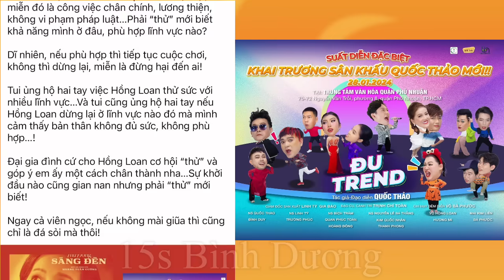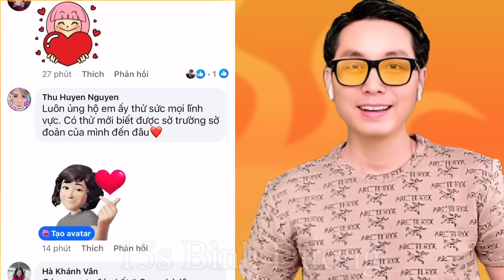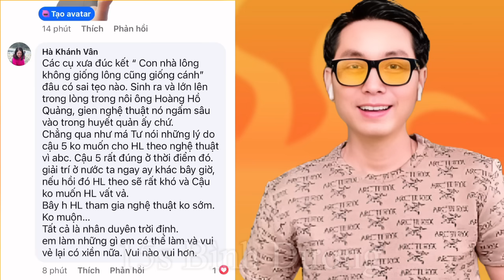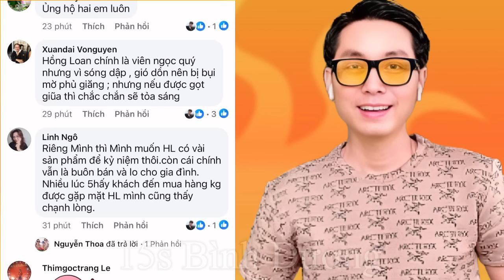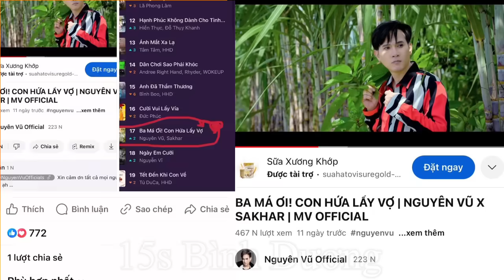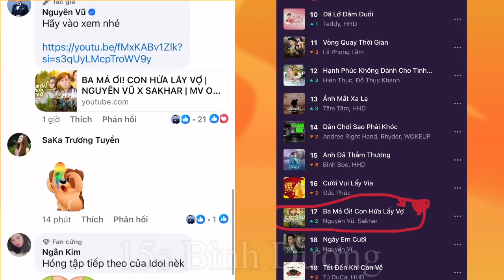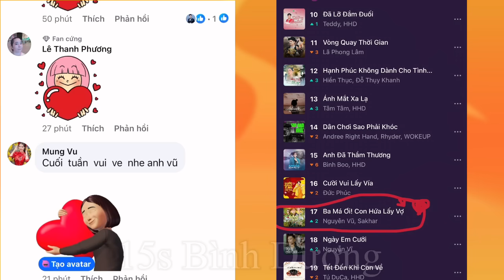Tin Buổi Chiều: Bất ngờ nhà Báo Song Minh nói hết về việc Livestream, làm MV, đóng phim của HL